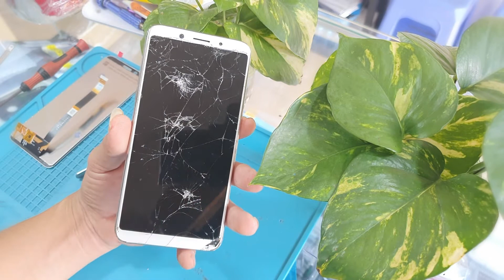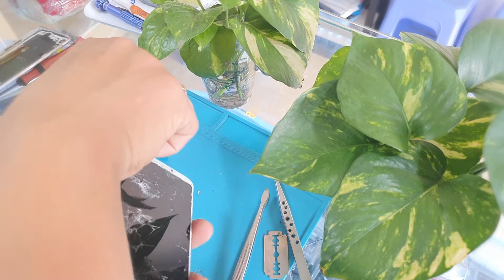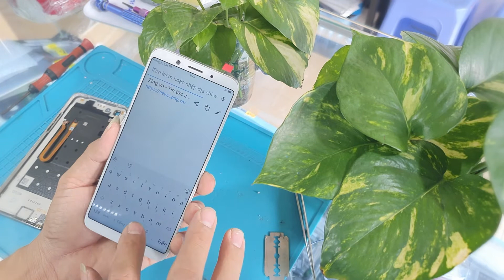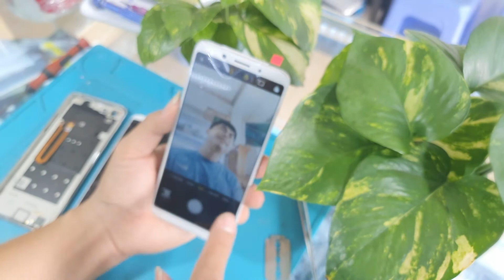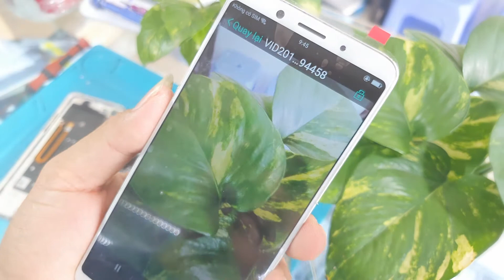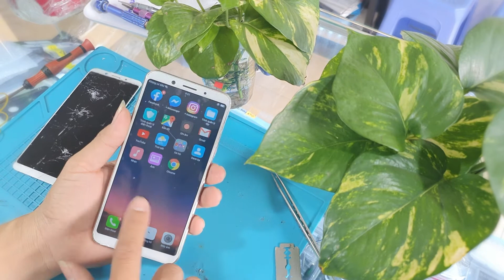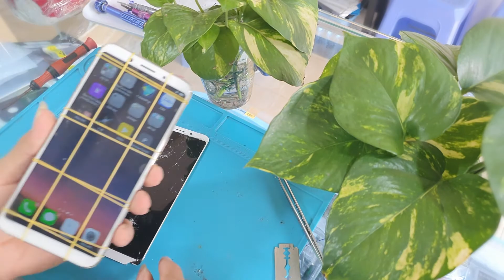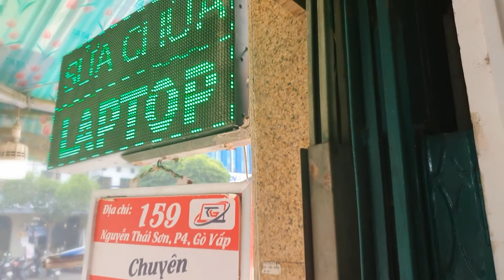Hướng dẫn thay màn hình oppo f5